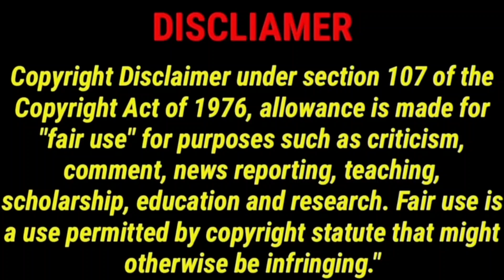O Saathiya 2023 New Tamil Dubbed Movie Review CriticsMohan | Rom-Com Movie